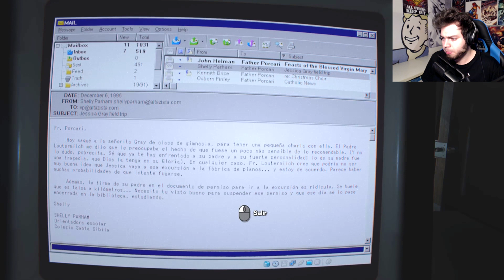OUTLAST 2 - EL GORDO Y EL ENANO | Parte 6 Español / Castellano HD